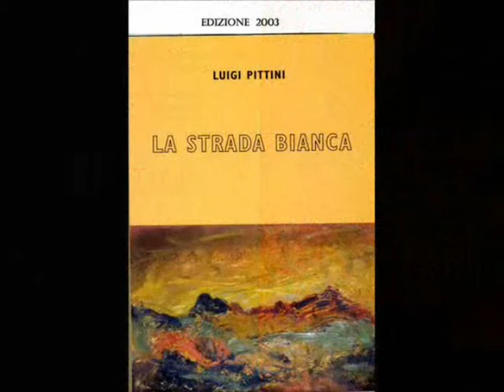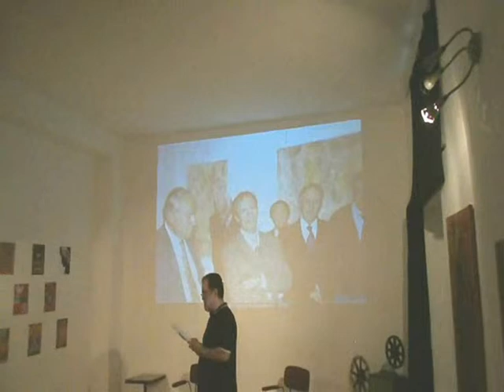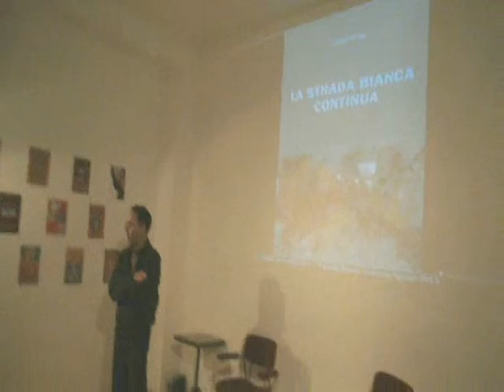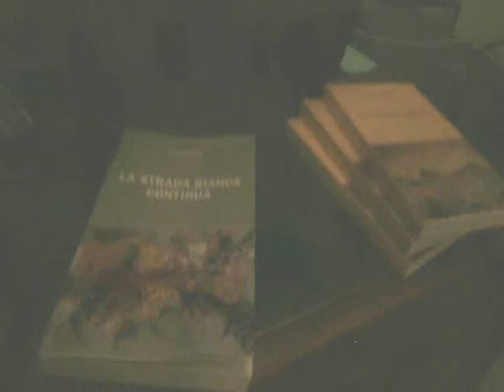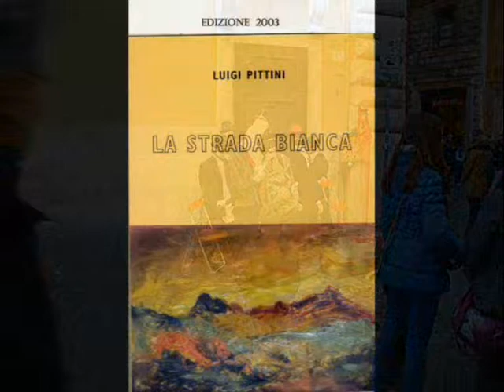30 Maggio 2014: Presentazione del Libro LA STRADA BIANCA CONTINUA del Maestro PITTIN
30 Maggio 2014: Presentazione del Libro LA STRADA BIANCA CONTINUA del Maestro, il Pittore e Scultore, Luigi Pittini, in Arte PITTIN. Curatori dell'Evento Stefano D'AMICO e Raffaello FIORINI, con la cortese collaborazione e consulenza di Caterina PITTINI. Sede dell'Evento presso lo Studio Campo Boario & Piramide Channel, Roma.
Luigi PITTINI in Arte PITTIN,
Pittore e scultore, nato nel 1921 a Socchieve (UD) si è diplomato al Magistero dell'Istituto d'Arte di Venezia e all'Accademia di Belle Arti di Roma, alternando la sua attività artistica a quella di Insegnante.
Ha tenuto diverse mostre personali in Italia e all'Estero ed ha partecipato a numerose collettive anche di carattere internazionale.
Alla fine degli anni'80, l'artista subisce una svolta radicale verso il linguaggio astratto, dopo aver narrato per tanto tempo la luce ed i colori della sua Terra Natìa.
Molti critici hanno parlato di lui e le sue opere si trovano in collezioni pubbliche e private, italiane ed estere.
Nel corso della presentazione è stato proiettato il video:
"PITTIN antologica, dagli Inizi ad oggi" e sono state in esposizione alcune delle sue opere pittoriche.
Amici ed appassionati d'Arte sono intervenuti per festeggiare ed omaggiare l'uomo e la sua storia.